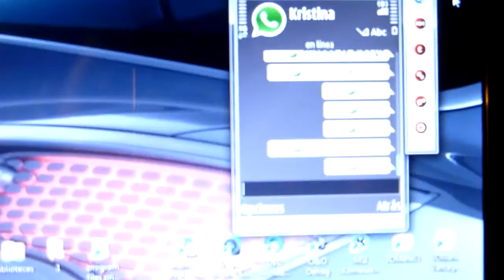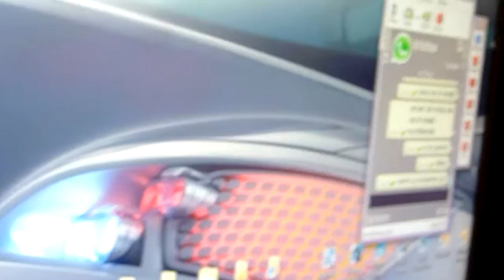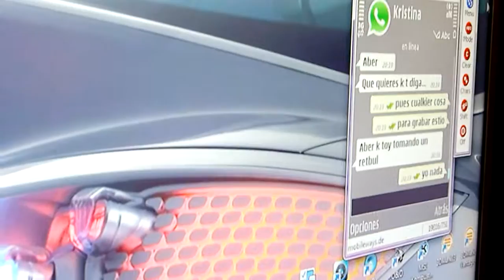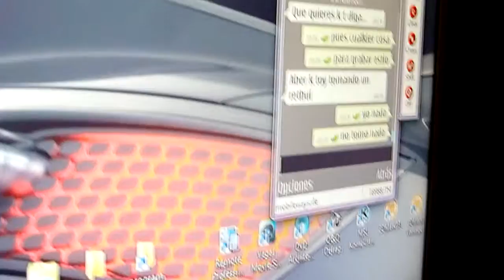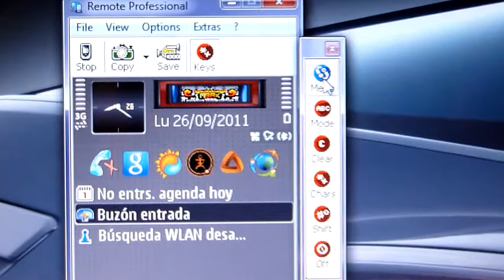M8AX - Usando Nokia E51 A Traves Del Pc Sin Usar El Teclado Del Móvil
Movil Nokia E51 Manejado Sin Usar Su Teclado. Solo Usando El Teclado Del Pc Mediante Bluetooth Y Remote S60, Ideal Para Usar WhatsApp Y Demas Aplicaciones.